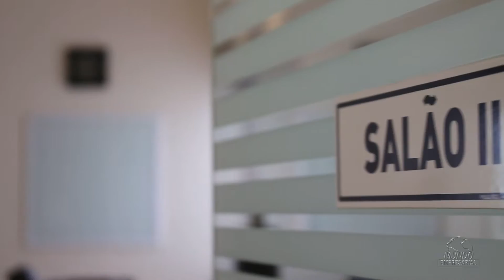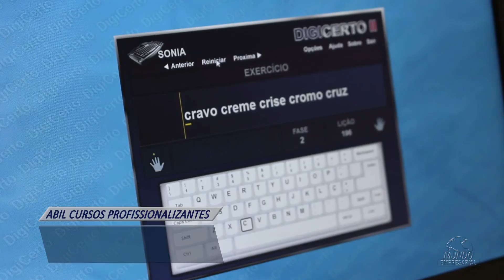ABIL CURSOS PROFISSIONALIZANTES - RIO CLARO/SP - MUNDO EMPRESARIAL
Participe do programa!